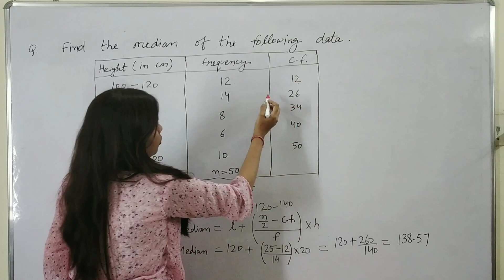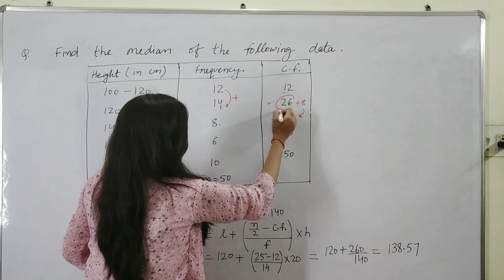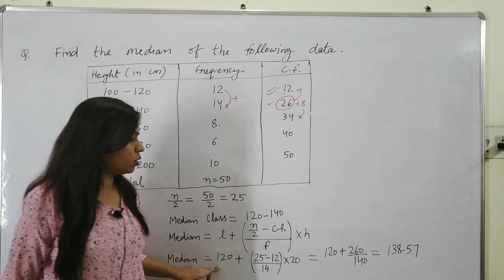Ch - 14 Statistics || Median of grouped data || Class - 10